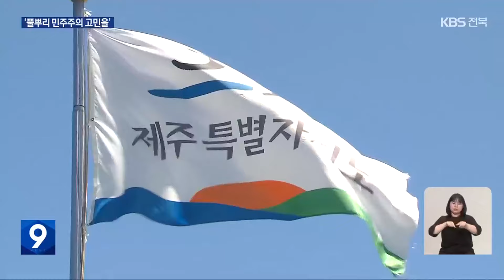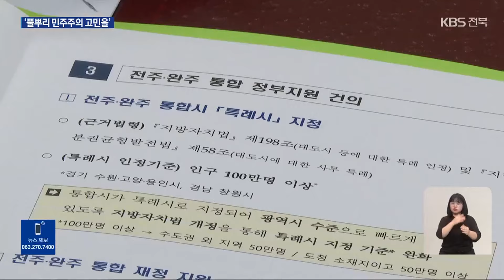제주도는 다시 ‘쪼개기’…완주-전주 통합 시사점은 / KBS 2024.08.02.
[앵커]

 전국적으로 지방자치단체를 통합하는 이른바 '메가시티' 열풍이  일고 있는 가운데, 제주특별자치도는 오히려  기초자치단체 복원을 추진하고 있습니다.

 요즘 대세와는 사뭇 다른데요,

완주-전주 통합 추진에 있어 시사하는 바는 없는지 서승신 기자가 알아봤습니다.

 [리포트]

 인구 67만 명의 제주특별자치도.

 지난 2006년  일반 도에서 특별자치도로 행정 체제를 개편하면서 제주시와 서귀포시,  북제주군 등 4개 기초 자치단체를 폐지했습니다.

 대신 특별자치도 아래에 자치권이 없는  제주시와 서귀포시 2개 행정시를 신설했습니다.

 행정의 효율성을 높여 홍콩과 싱가포르 같은 세계적인 도시로 발돋움하자는 취지였습니다.

 하지만 최근 행정시를 없애고, 다시 자치권을 지닌  기초 자치단체의 복원을 추진하고 있습니다.

 기초 자치단체를 없앴더니 오히려 행정의 효율 저하와 지역 발전에 대한 비전이 사라지고 제왕적 도지사만 남았다는 겁니다.

 특히 주민 민원에 대한 대응이 늦어지면서 지방자치의 근간인 풀뿌리 민주주의 정신까지  훼손했다고 지적합니다.

 [강민철/제주형 기초자치단체 설치 준비단장 : "민주성의 약화라든가, 주민 참여성의 제한 그리고 참정권의 제한도 있었고 무엇보다 민원 처리가 늦어지고..."]

 기초자치단체의 수도 동제주시와 서제주시, 서귀포시 3개를 만들기로 했습니다.

 그동안 경쟁이 실종돼 나태함이 적지 않았다며 지역 간 경쟁을 통해 한 단계 더 발전을 이뤄내자는 겁니다.

 [오영훈/제주특별자치도 도지사 : "특히, 도민 여러분께서 직접 선택하신 3개 기초자치단체 설치는 자치단체 간 자율적인 경쟁을 불러 행정과 정책역량 강화로 이어질 것입니다."]

 십여 년 만에 다시 완주-전주 통합에 나선 전북.

 이른바 '규모의 경제'로 더 잘 살 수 있다는 청사진 속에 반발과 우려의 목소리도 적지 않습니다.

 하지만 현장에서 주민들 목소리를 더 많이 담아내고 행정 서비스도 개선할 풀뿌리 민주주의에 대한  고민과 비전 제시는 턱없이 부족해 보입니다.

 제주가 왜  통합에서 분산으로, 또 집중에서 분권으로 회귀하는지, 면밀한 분석과 함께 정책적 보완이나 대안 제시가 필요해 보입니다.

KBS 뉴스 서승신입니다.